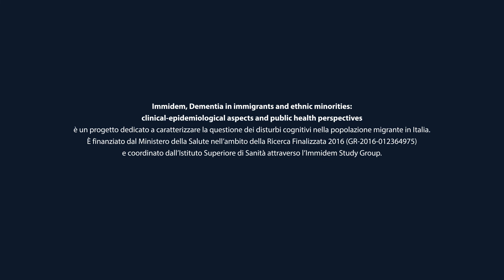Convegno Immidem 2022 - The European Consortium on Cross-Cultural Neuropsychology | Sanne Franzen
Sanne Franzen – Erasmus MC University Medical Center, Rotterdam, the Netherlands - racconta l'esperienza dello European Consortium on Cross-Cultural Neuropsychology (ECCroN) a margine del virtual meeting del 24 febbraio 2022 - TOWARDS DIVERSITY-SENSITIVE PREVENTION, DIAGNOSIS, AND MANAGEMENT OF COGNITIVE DISORDERS: SHARING THE FINDINGS OF THE IMMIDEM PROJECT - organizzato dal Centro Nazionale per la Prevenzione delle Malattie e la Promozione della Salute dell'Istituto Superiore di Sanità.

Immidem, Dementia in immigrants and ethnic minorities: clinical-epidemiological aspects and public health perspectives è un progetto dedicato a caratterizzare la questione dei disturbi cognitivi nella popolazione migrante in Italia. È finanziato dal Ministero della Salute nell’ambito della Ricerca Finalizzata 2016 (GR-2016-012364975) e coordinato dall’Istituto Superiore di Sanità attraverso l’Immidem Study Group.